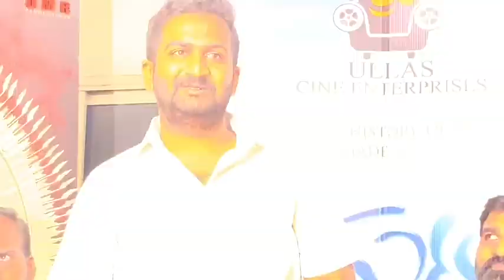Nirmala & Pingara _Film Press Meet